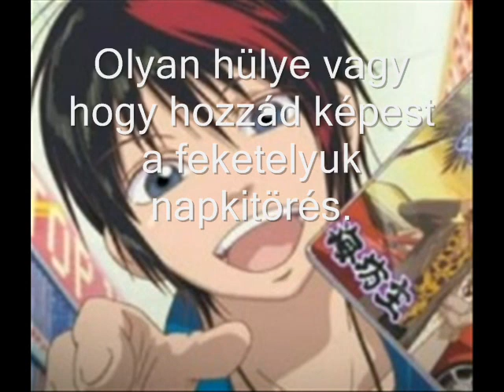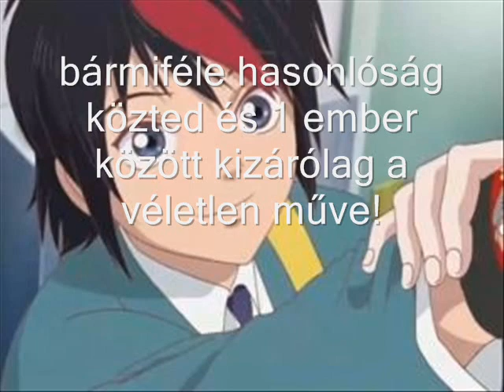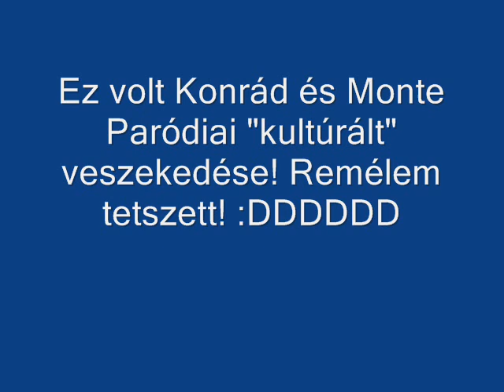Paródiai veszekedés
ezt a vidit az 1ik bnőm csinálta.
Otani - Monte
Kohori - Konrád